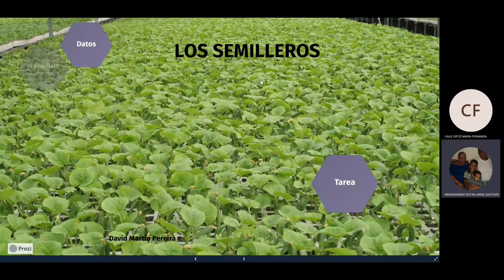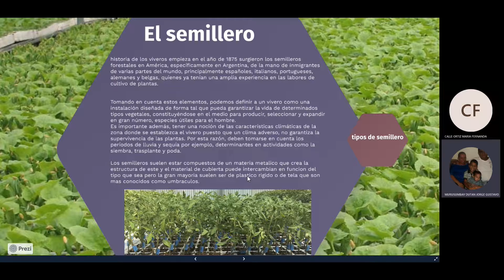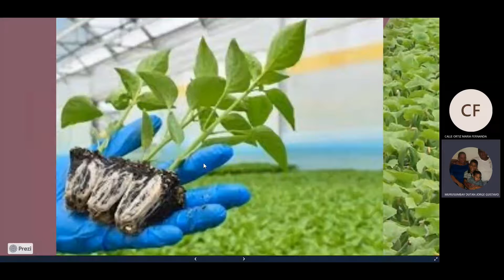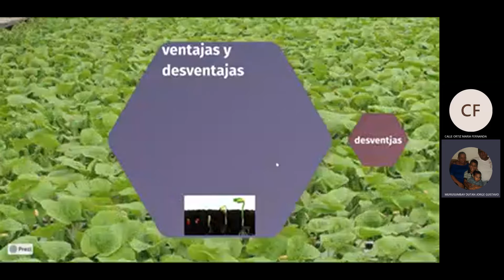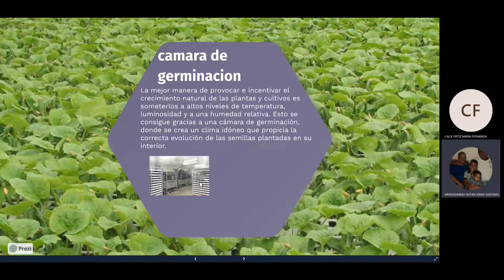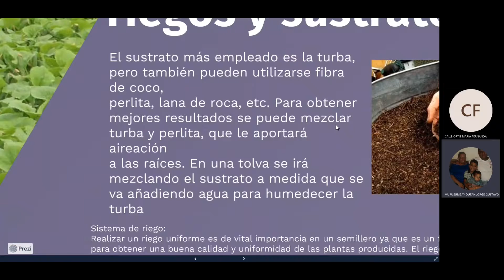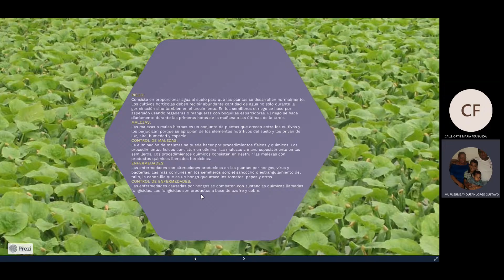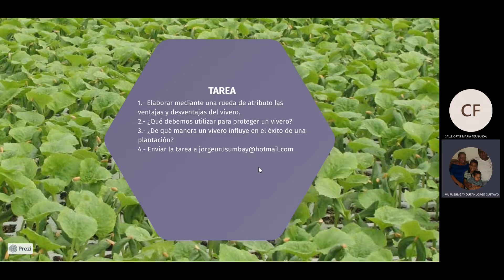C.PERENNES- 3B- IMPORTANCIA DE LOS VIVEROS - QII-P6-S4-20211130